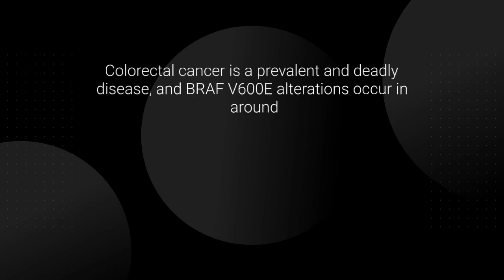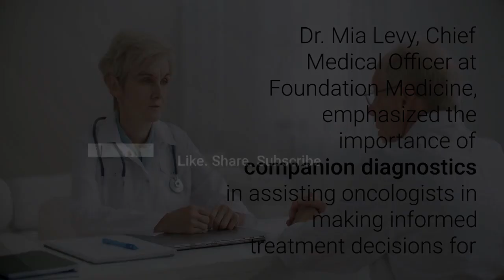FDA Approves FoundationOne Liquid CDx for Pfizer's BRAFTOVI Combo in Colorectal Cancer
As a trailblazer in cancer molecular profiling, Foundation Medicine is at the forefront of shaping clinical care and research. Through extensive collaborations with diverse partners in the cancer community, they aim to establish the benchmark for quality, scientific excellence, and regulatory leadership.